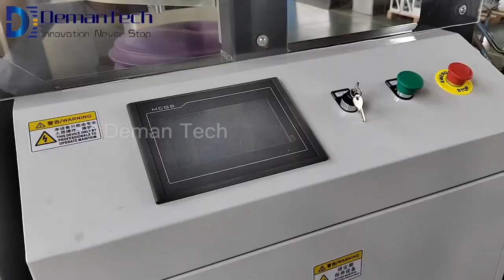Automatic rotatry cutting machine for pe top open drum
Cutting machine connected with extrusion blow molding machine ,for cutting top open drum